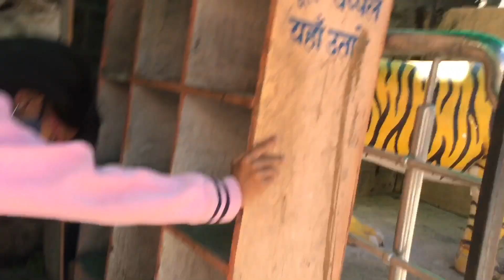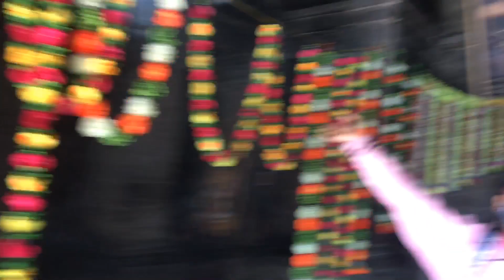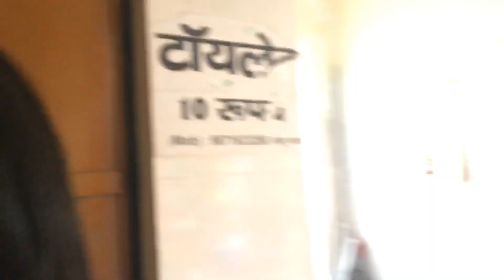First Diwali🪔 experience at my hometown (village)|| my review 👍🏻or👎🏼